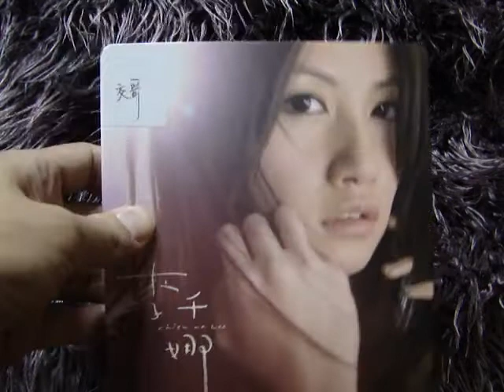多年前傳說中的佼的音樂節目~不負責音樂講座~無名自拍版 32.MP4